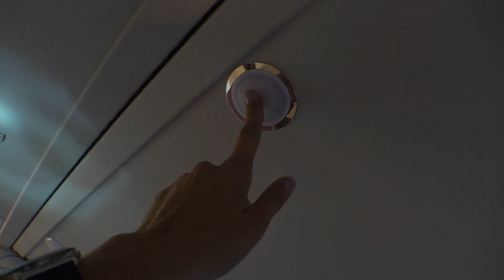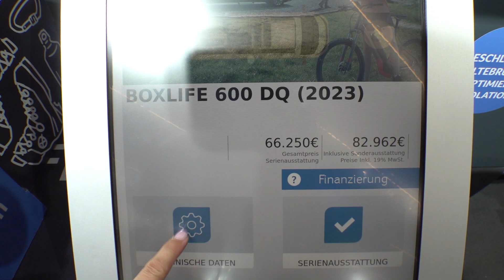6m campervan 2023 by KNAUS BOXLIFE 600